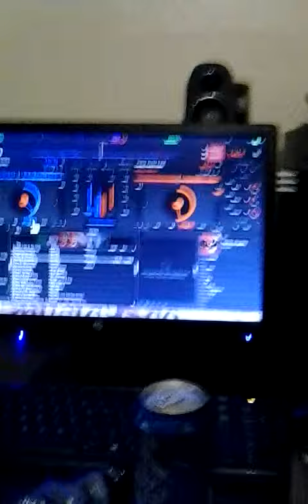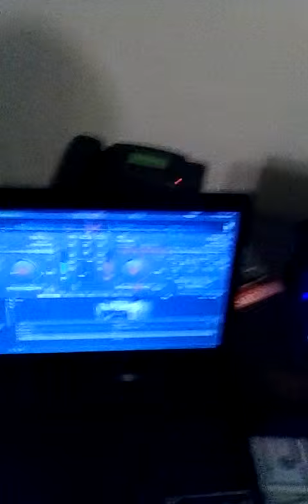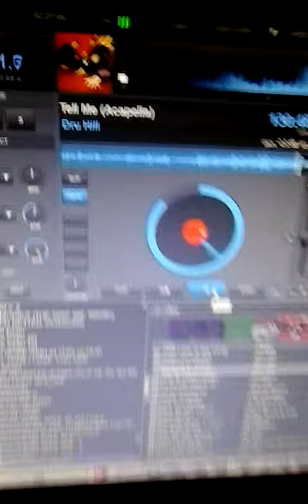Meanwhile...@ the Sweetroll Jones Mansion